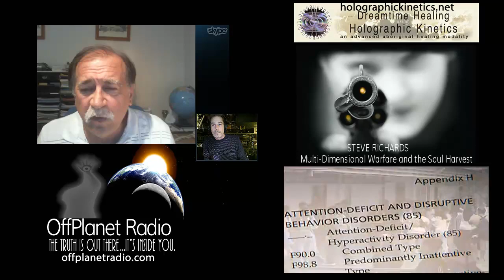Steve Richards-Psychotropic Soul Harvest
"We must start looking at the bigger picture as medication can opens wormholes into other dimensions, allowing other forces to take over the body, theses invading beings need to traumatize the spirit, so they can get access to the Soul and entrap it in the game of the future. Every mass killer in the USA, was on some form of medication,  as this is the time of the harvest, mass trauma is needed to entrap the souls of the masses, into the cycles of the future.v  Every mass killer in the USA, was on some form of medication,  as this is the time of the harvest, mass trauma is needed to entrap the souls of the masses, into the cycles of the future." -Steve Richards

Dreamtime healing using holographic kinetics is an understanding of 60,000 years of Aboriginal knowledge it covers 40 years of research into how to access the cause of any created effect including accessing and clearing these forces from human bodies. It is understand all creation is linked to its own dimension of time, that includes mans thoughts.

We are at war with another dimension that has been manipulating this dimension since the creation of man begun. We need to ask:

WHY is mental health not dealing with the cause of those effects?

Who benefits from millions made from drugs and medication?

Why take advice from an organization that is not getting results and ignore ones that are?

Where are the statistics of the amount of people that committed suicide that were on known or forced medication?

Where are the statistics of the amount of patients that died through kidney or liver failure due to the forced medication?

How many political parties get donations from the pharmaceutical companies, therefore have a vested interest, in not wanting a change?

Who is influencing and manipulating the bodies of these people?